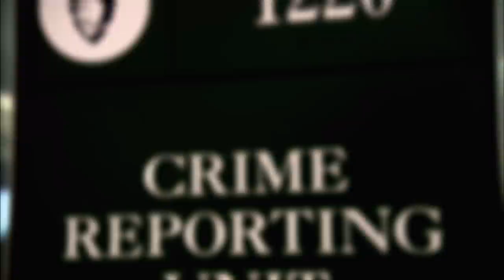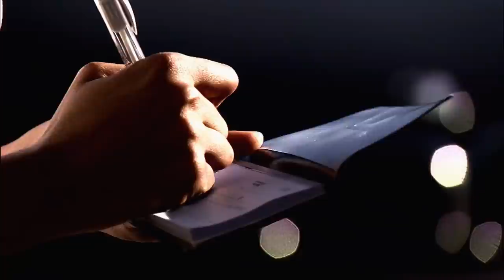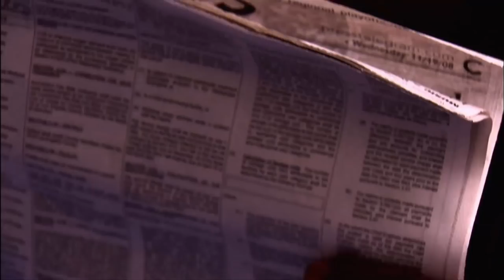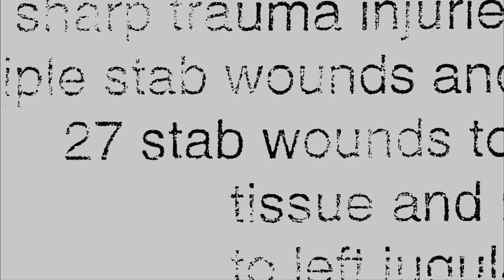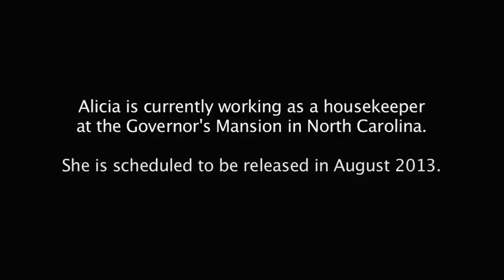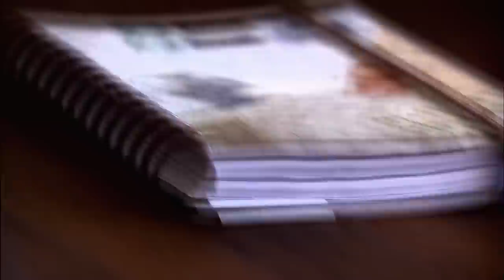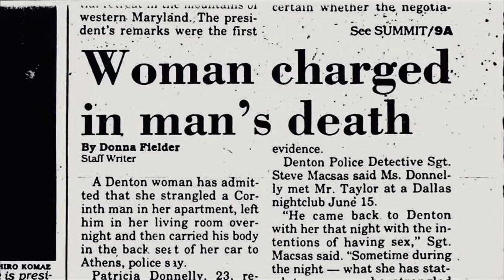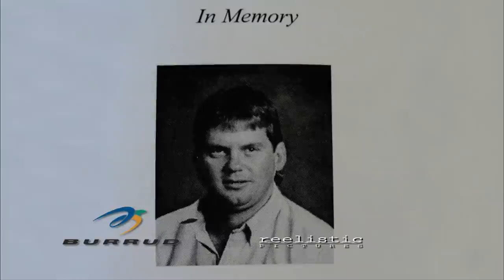Women Behind Bars - Season 2, Episode 6 - Alicia and Patricia - Full Episode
A woman pleads self-defense after killing her roommate. Also, the profile of a woman who murdered a man she had just met at a swinger's club.